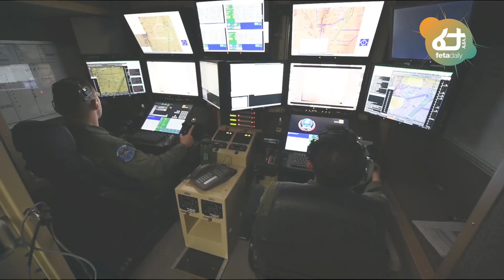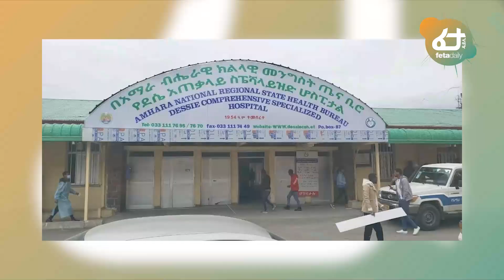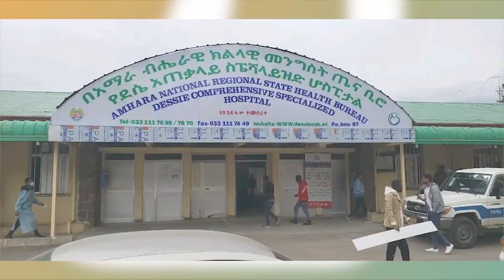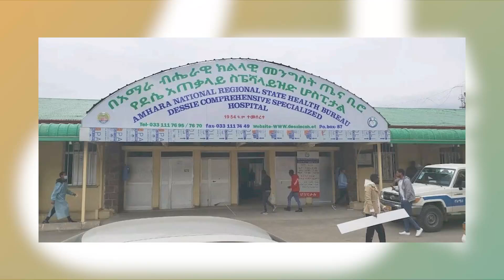Ethiopia - ሰበር አሜሪካ ለኢትዮጵያ አግዛ ጥቃት ጀመረች | ጉራጌ ስራ አቆመ አምርሯል | የግብጽ አዲሱ አቋም | ኢትዮጵያ በሶማሊያ አዲስ ጦር አስገባች